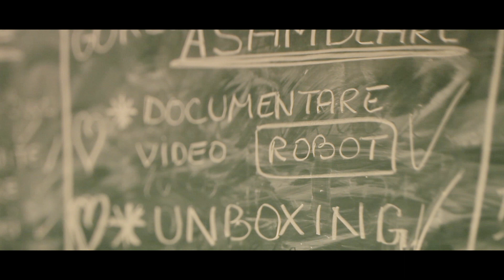Vodafone Roboticaetare - Episod 1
A inceput prima competitie de robotica FIRST Tech Challenge deschisa liceelor din toata tara! Da follow roboticii si urmareste primul episod aici.